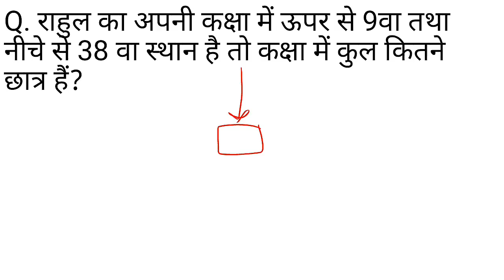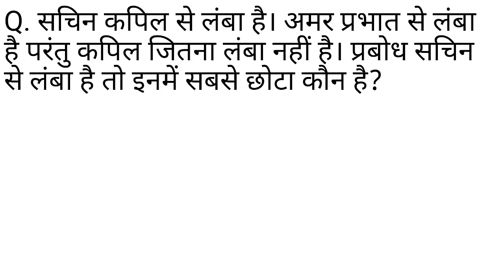up si, upsssc pet, SSC gd, Reasoning class, day 2, Reasoning full course by Amit sir, imp questions